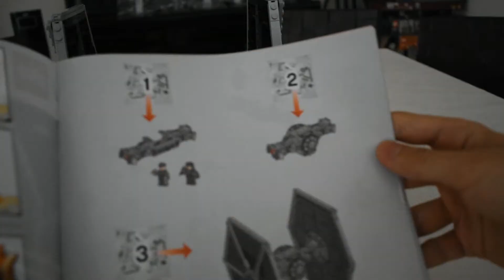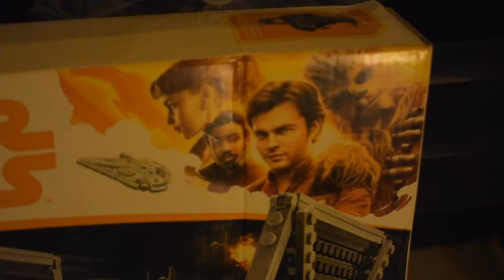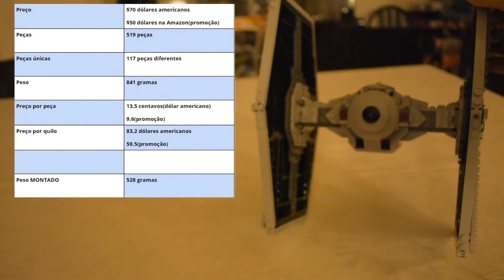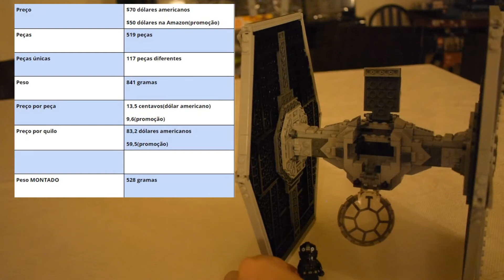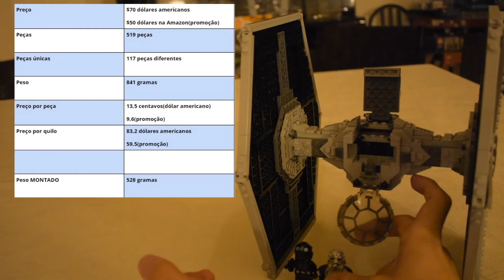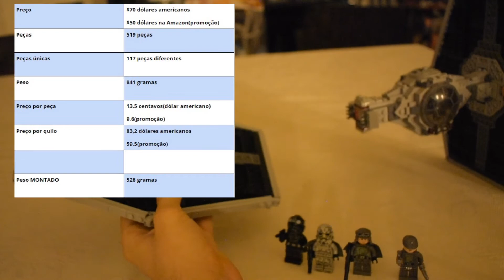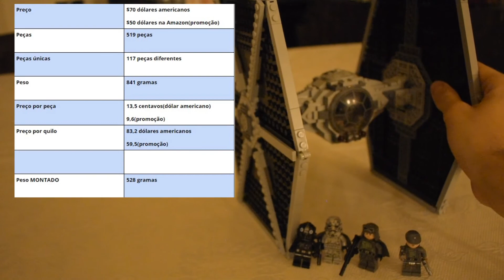Análise - LEGO 75211 - Tie Fighter Imperial(Review)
Nesse vídeo, analisei o último set que construimos, a Tie Fighter clássica do império! O set inclui minifiguras do Han Solo e Beckett, do filme Solo!

Partes da Análise:
0:00 Início
0:59 Análise da Tie Fighter
7:10 Coisas extras: Manual de Instruções, Peças extras, etc
8:03 Todas as Minifiguras: Han Solo, Beckett, Stormtroopers, etc
12:27 Comparação com a TIE Silencer do Kylo Ren
13:51 Esse set vale a pena?(Estatísticas do set)

Quantidade de peças: 519 pcs

Minhas análises de LEGO são técnicas e possuem estatísticas e análise de valor. São feitas para entusiastas de LEGO, não para crianças, então, YouTube, por favor, pare de colocar como conteúdo de criança!